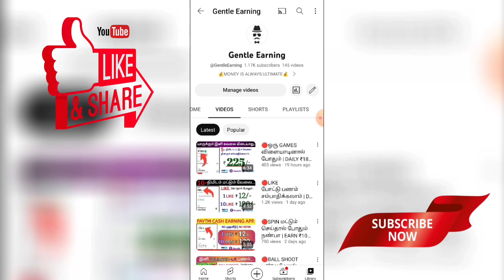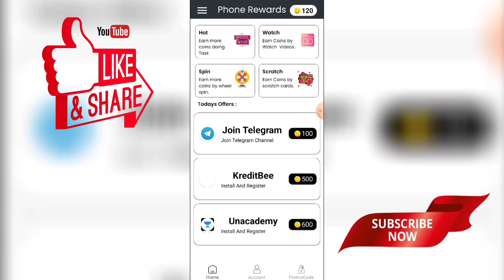🔴வீடியோ பார்த்தால் பணம் கிடைக்கும் | DAILY ₹150/- | New Self Earning App In Tamil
HII GUYS...❤️

APP LINK 👇🏻

REF CODE 👇🏻

GENTL9982

dailyearningPaytm cash

work100%percent

# bestparttimejobs

workfromhome2020

tamil

onlineparttimejob

typingjobs

online jobs

dataentry

Withdraw

gpay

Paytm

copypastejobs

SUPPORT ❤️

JAI HIND🇮🇳🇮🇳🇮🇳.